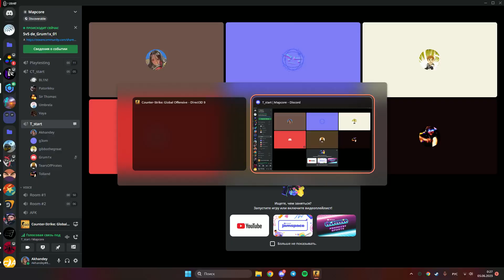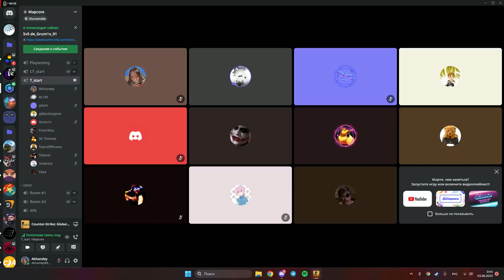Playtest map By Grum1x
Link Map: -
0:00 T Side
22:18 CT Side